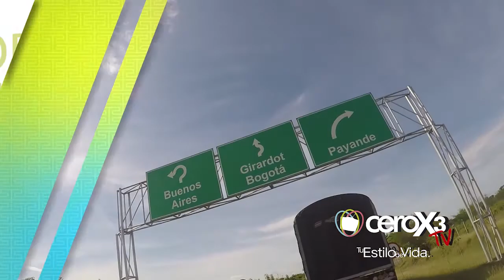CEROX3TV EN LA CUEVA DEL MOHAN PARTE 1